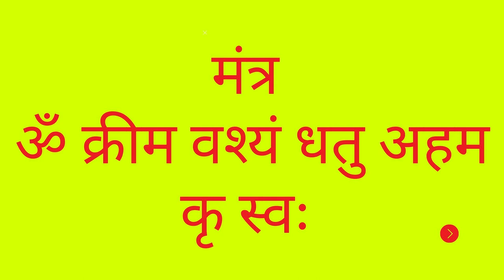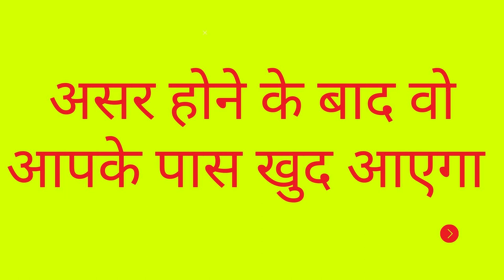नाभि पर नाम लिखो खुद करने आएगी आपके पास चाहे सात समुन्द्र पार क्यों ना हो